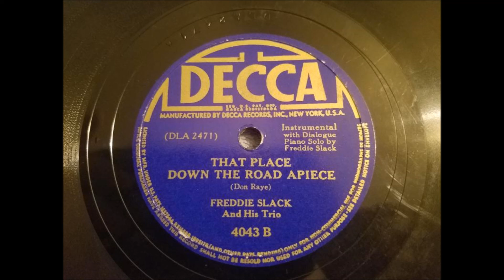That Place Down The Road A Piece - Freddie Slack and His Trio - Decca - 1941